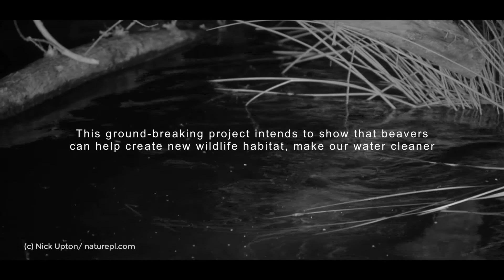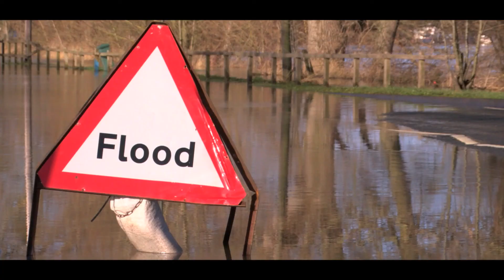Cornwall Beaver Project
Make a donation and help us bring beavers back to Cornwall

After being hunted to extinction 400 years ago, Cornwall Wildlife Trust and Woodland Valley Farm are bringing beavers back to Cornwall. This ground-breaking project intends to show that beavers can help create wildlife habitat, make our water cleaner and crucially reduce flooding. The project results will help us find out whether this native species could once again become part of the Cornish landscape and help us combat flooding – naturally.